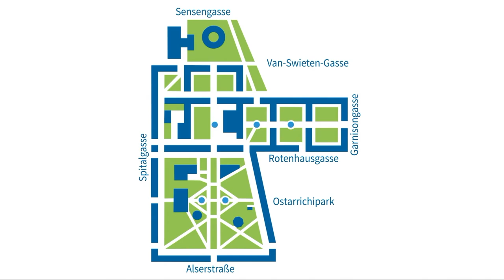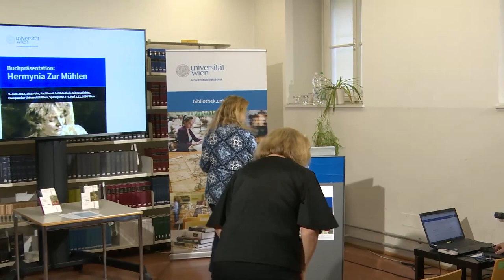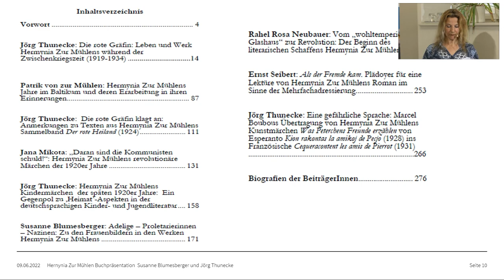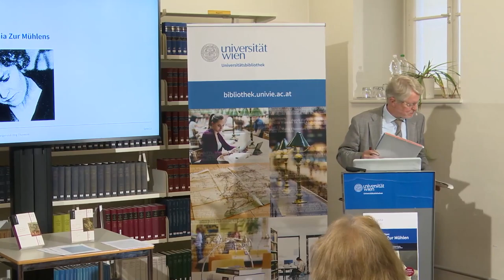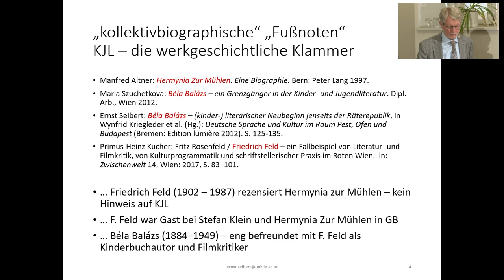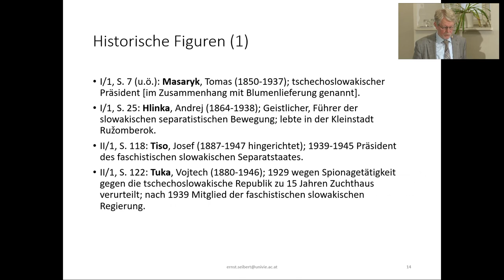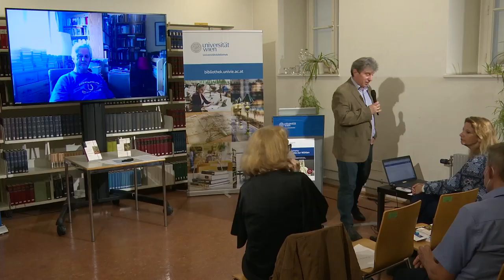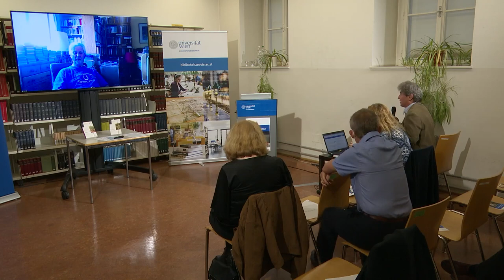Die rote Gräfin. Leben und Werk Hermynia Zur Mühlens während der Zwischenkriegszeit.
Buchpräsentation vom 9. Juni 2022

Hermynia Zur Mühlen wurde 1883 als Gräfin Folliot de Crenneville-Poutet in Wien geboren und entstammte einer der angesehensten Familien der Monarchie. Ihr Leben war geprägt vom Widerstand gegen die Familie, gegen die Unterdrückung der Frau, gegen soziale Ungerechtigkeiten und gegen den Faschismus. Dank ihrer proletarischen Märchen, in denen sie dem Arbeiterkind komplexe gesellschaftliche Prozesse in einfacher Weise zu erklären versuchte, zählte sie zu den bekanntesten Kinderbuchautor*innen der proletarisch-revolutionären Literaturbewegung der Weimarer Republik. Außerdem übersetzte sie nahezu 150 meist sozialkritische Werke russischer, französischer, englischer und amerikanischer Autor*innen, u.a. Upton Sinclair.

In ihren eigenen Romanen verknüpfte sie vielfach die Erfahrungswelt der Aristokratie mit sozialistischen und frauenbewegten Problemstellungen. In ihrem nach ihrer Emigration verfassten Roman „Unsere Töchter, die Nazinen“ schildert sie den Sieg des Nationalsozialismus, die Auswirkungen des Antisemitismus und die Formierung von Widerstand. Bei den hier erstmals veröffentlichten Romanen Hermynia Zur Mühlens (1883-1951) – „Er heiratet nicht für Geld“, „Das tote Schloß“ sowie „Der Hexenkessel“ – handelt es sich um drei bisher unbekannte Werke der ‚roten Gräfin‘, die zu Beginn der 1930er–Jahre in österreichischen und tschechischen Zeitschriften und Zeitungen, bzw. Anfang der 1950er–Jahre, als Fortsetzungsromane publiziert wurden.